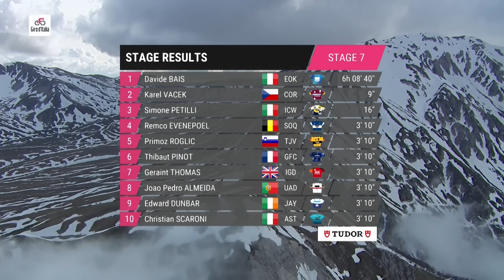Giro d’Italia 2023 Highlights - Tappa 7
La settima tappa vede il primo arrivo in salita del Giro 2023 in cima al Gran Sasso d'Italia. Il percorso è lungo 218 km con quasi 4.000 metri di dislivello. La tappa sale per gli ultimi 45 km, suddivisi tra la salita di Calasico di cat. 2 e la salita più ripida di cat. 1 fino al traguardo di Campo Imperatore.

Dai un occhio al nostro negozio on-line:
GCN Italia T-Shirt: